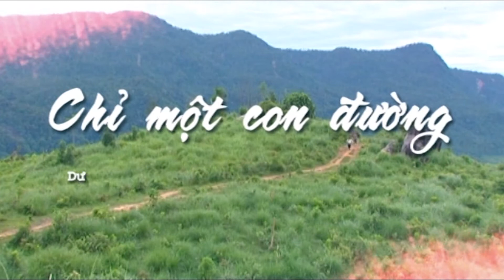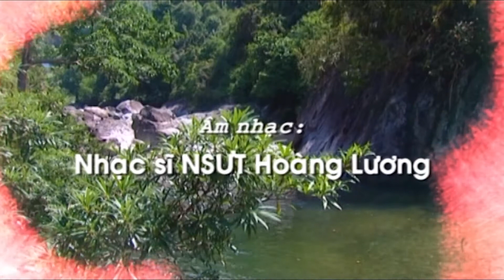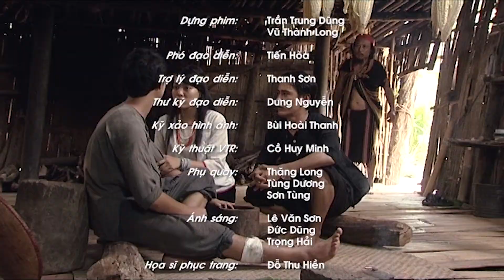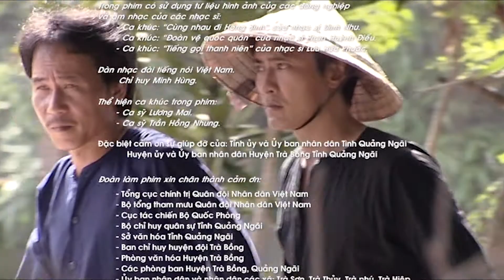Phim | Chỉ một con đường | Tập 10